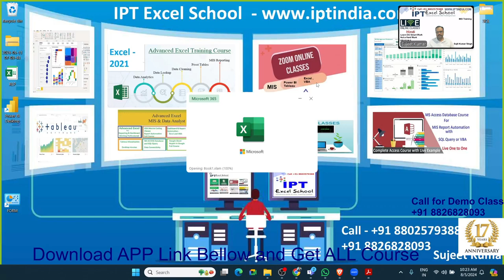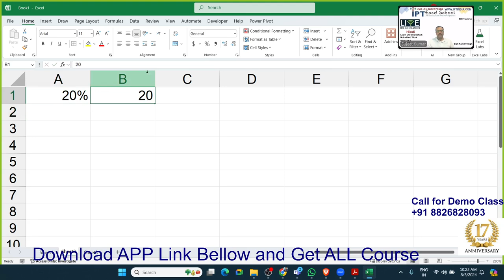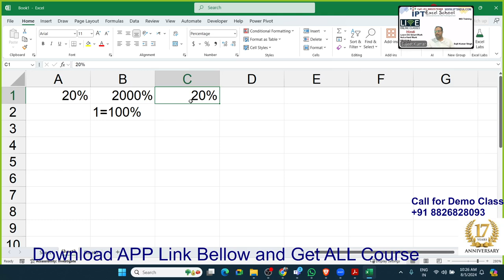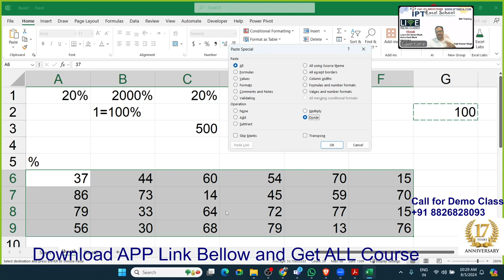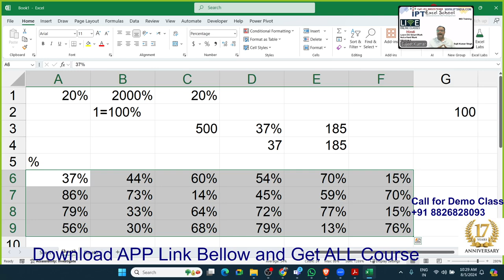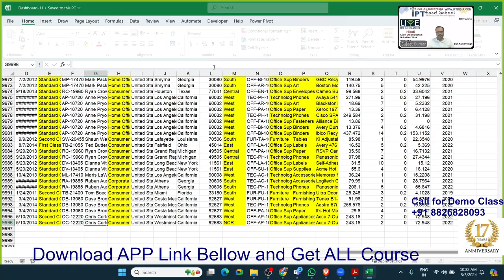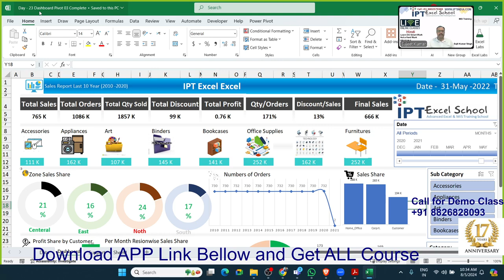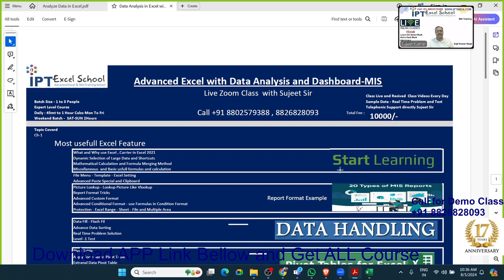Advanced Excel Training in 2024 - 2025